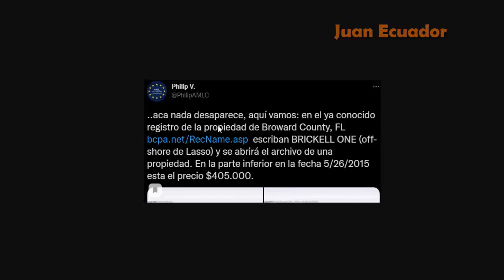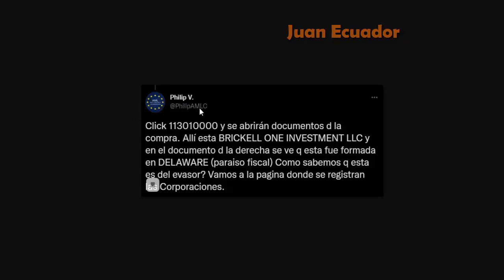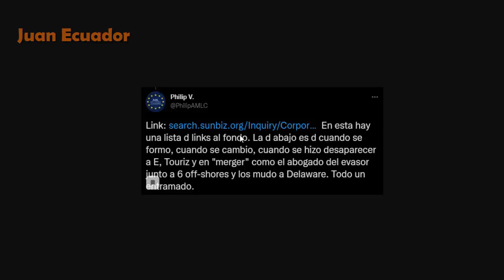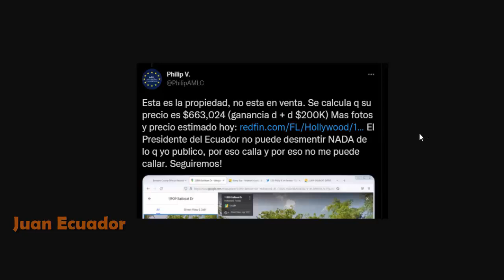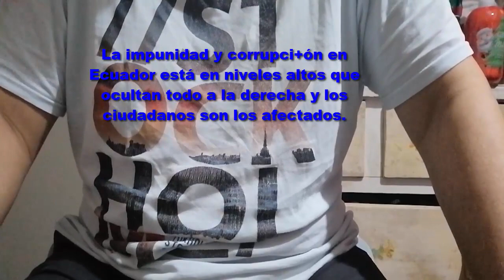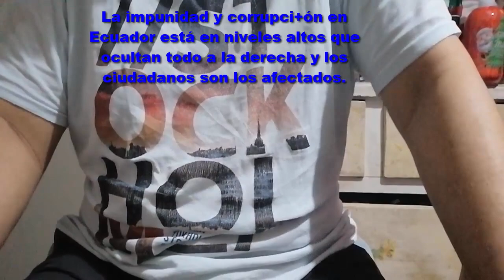ÚLTIMO. DESCUBREN Propiedades y otras Offshores de Guillermo Pandora Lasso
Un periodista de USA que sigue demostrando con pruebas todo lo de Lasso con el tema Pandora Papers, ha sacado nueva documentación, en esta vez Lasso cambia de lugar sus offshores de Florida a Delaware y tiene más propiedades a nombre de testaferros en Florida. Esto queda demostrado que Lasso no puede ser presidente pero en Ecuador no hay autoridades y por ende tiene impunidad. COn esto se expone que Lasso no tiene calidad para ser presidente.

Foto miniatura de Freepik y editado por mi.